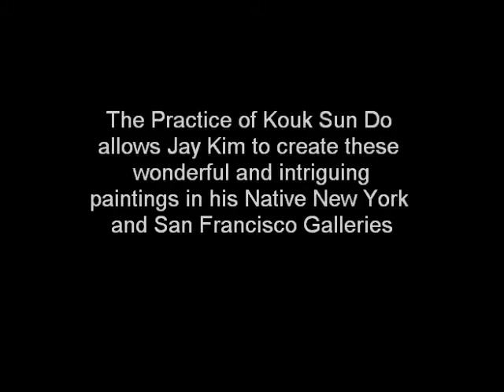Biomorphic Abstract Art by Jay Yoon Kim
In San Francisco, CA, Jay Yoon Kim creates beautiful and abstract large scale paintings by entering states of meditation through the art form Kouk Sun do.